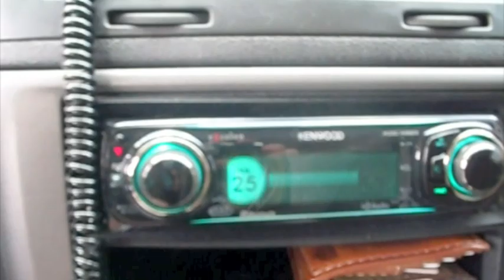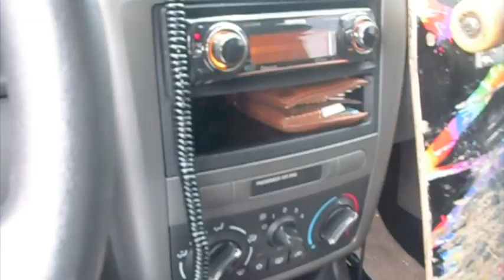4 15" Alpine Type R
DO NOT EVER GO TO RAYS ELECTRONICS IN ADDISON ILLINOIS. YOU WILL GET TREATED WITH TERRIBLE CUSTOMER SERVICE AND HAVE CONSTANT PROBLEMS WITH YOUR INSTALL, AND IF SOMETHING GOES BAD THEY WILL NOT STAND BY YOU.